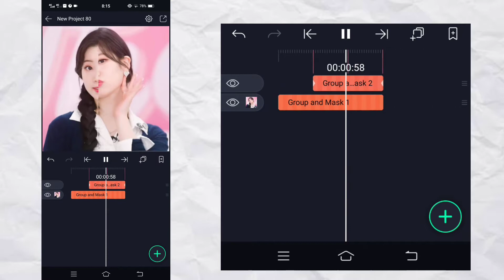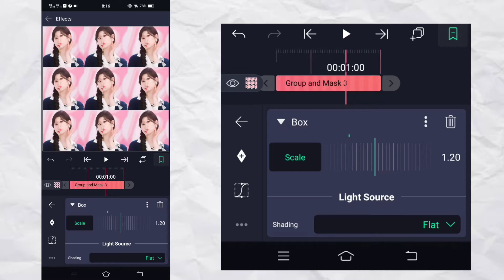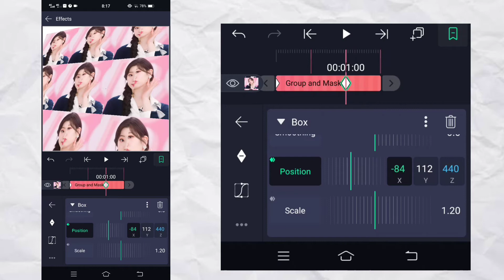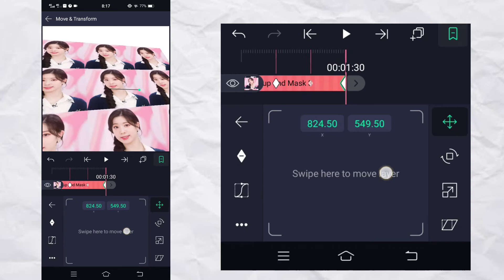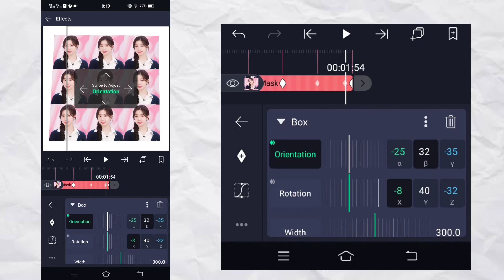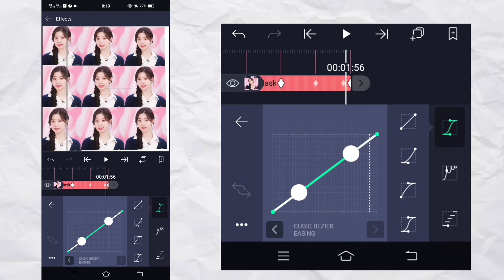Transition idea when you get stuck #6 | Alight Motion tutorial